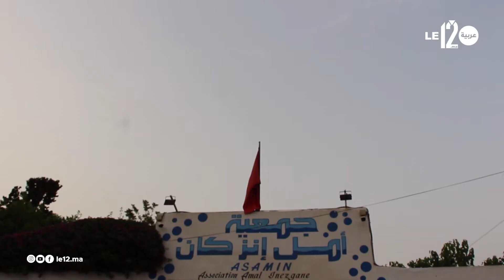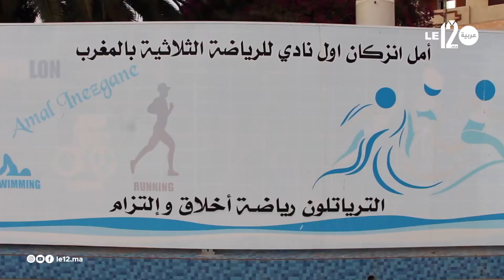نادي أمل انزكان للغوص الرياضي يخلق الحدث في بطولة العالم بمدينة الفنيدق